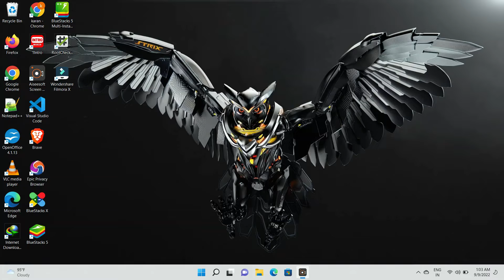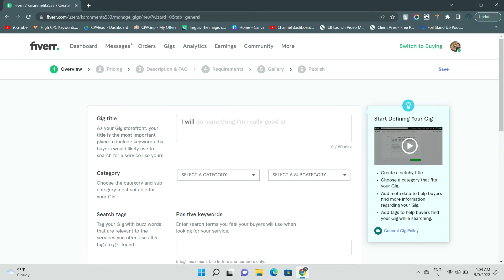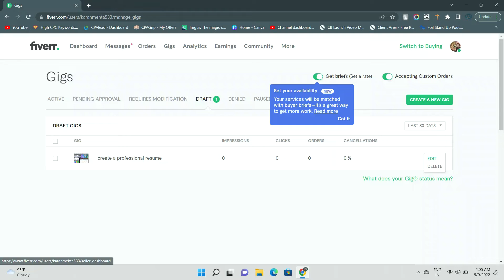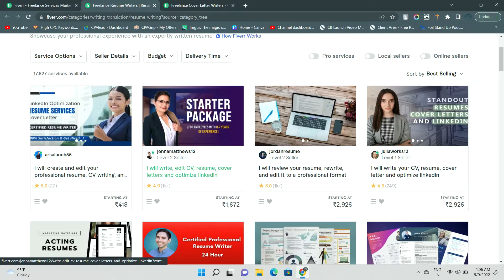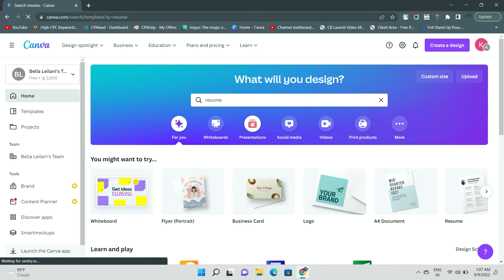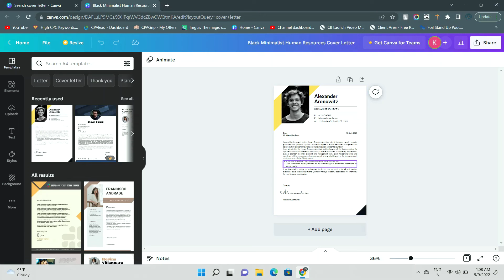🤑Earn $1941/-M | 2 Fiverr Gigs that require no skills & Zero Knowledge | Make Money Online Today!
Hello 🙋🏻‍♂️ Guys , I am Hexyn and here to give you some Informative Video (◔‿◔)

My Channel give you these types of videos 😁
🔘 All about tech ...💚
✔️ Computer and laptop 🖥️
✔️ Mobile tip and tricks 💡
✔️ Android app development 👨🏻‍💻
✔️ Internet 🌍
✔️ Blogging💰
✔️ Tips and tricks 👌🏻
✔️ Editing tutorial 🎬
✔️ Termux Tutorial 📳
✔️ Networking 📶
✔️ Web Development 🌐

make money
the prodigy
earn money
making money online
online earning
how to make money fast
earning app
earn money just by listening to music
how to earn money
make money just by listening to music
easy ways to make money
how to make money fast with music
get paid just by listening to music
free sites to earn money online
ways to make money online
student earn money online
branson tay
money online
everyday money
finance girl
make money watching videos 2022
ways to make money
incognito money
earn money watching videos 2022
amke moeny online
queen magomani
online income
digital marketing